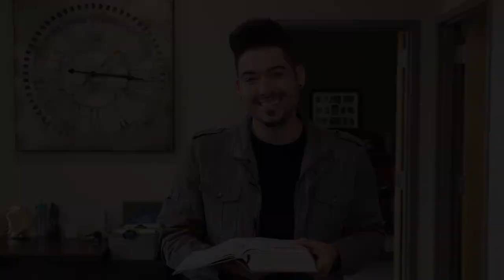Foundry Devotions - Palm Sunday (Day 5)